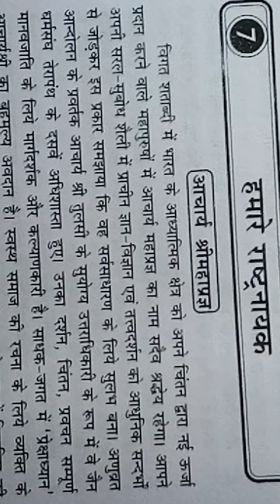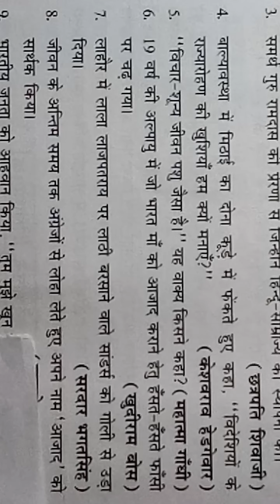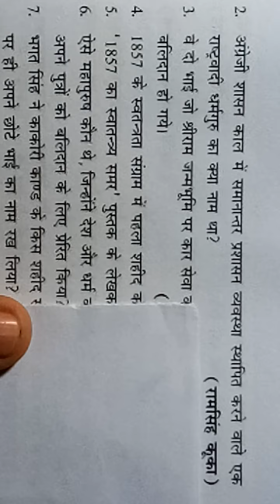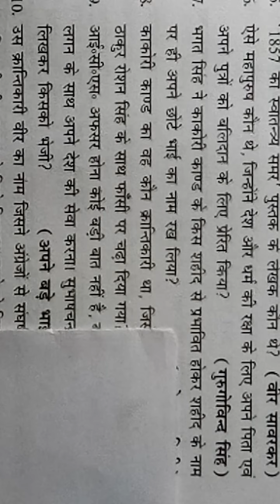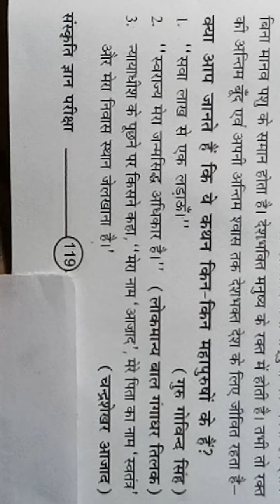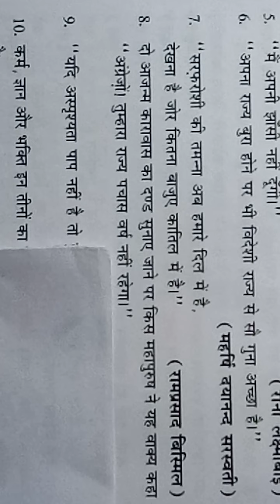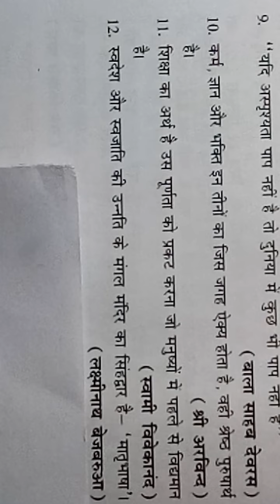Akhil Bhartiy Sanskriti Gyan Pratiksha ( Madhyma) @yadveshsinghyadav8892 ,Hamare Rashtranayak.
Akhil Bhartiy Sanskriti Gyan Pariksha (Madhyama) @yadveshsinghyadav8892  ,Hamare Rashtranayak.